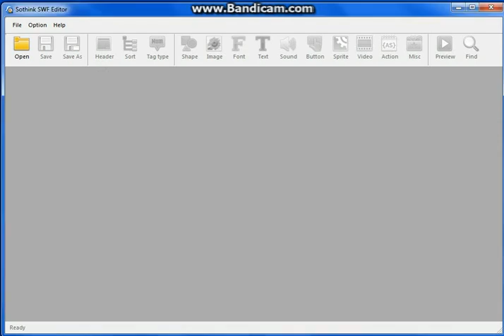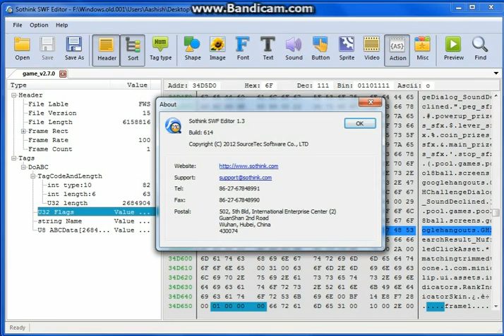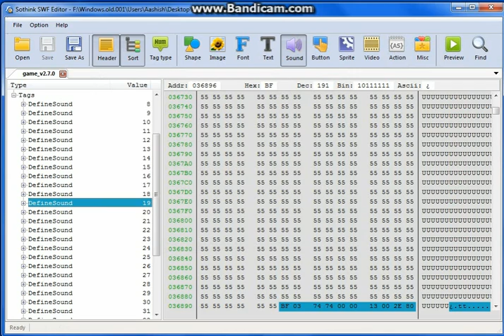How to locate codes in the 8 Ball Pool swf - Part 1 by BilliardBully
Next video: How to locate codes from the Actionscript and manipulate it (Develop replacement values) - maybe be broken into 2 more videos.

You may have to download Sothink SWF Full package (Decompiler/Editor/Catcher)

-BilliardBully